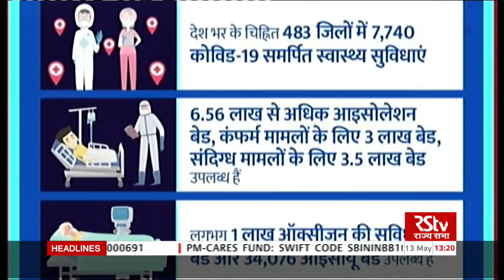Hindi News Bulletin | हिंदी समाचार बुलेटिन - 13 May, 2020 (1 pm)